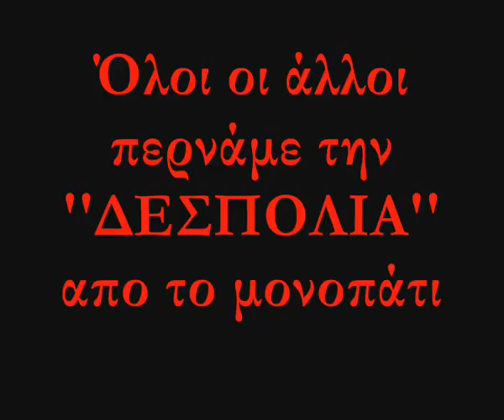iraklio enduro Ο ΝΙΚΟΣ ΚΑΙ Η ΔΕΣΠΟΛΙΑ